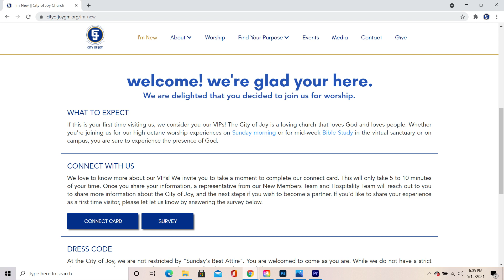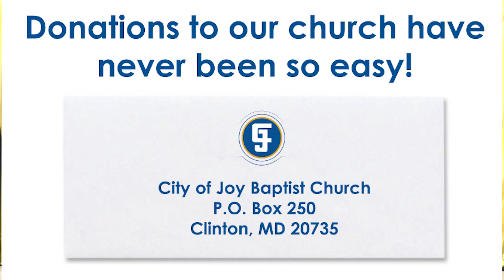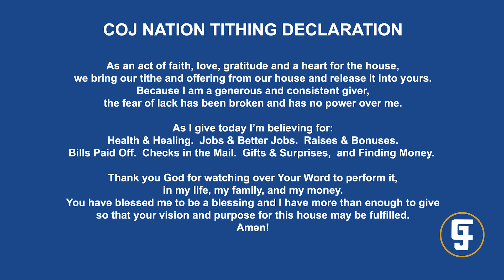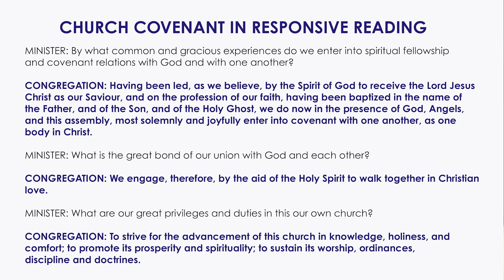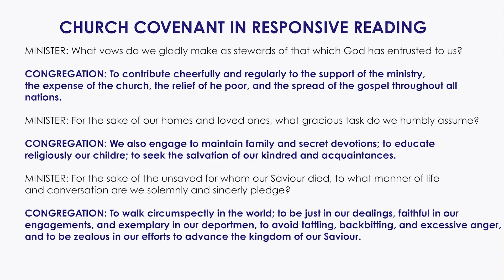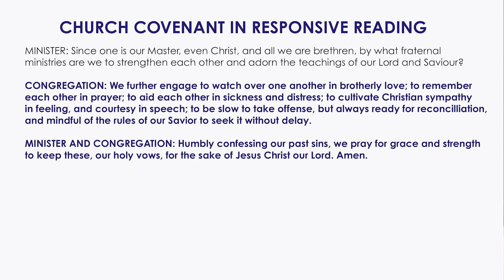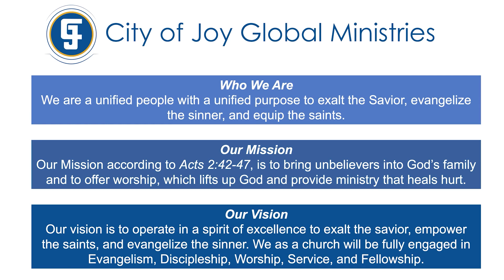It's the God in us